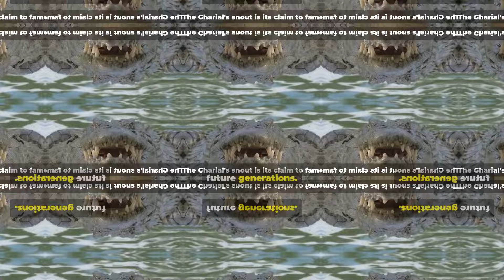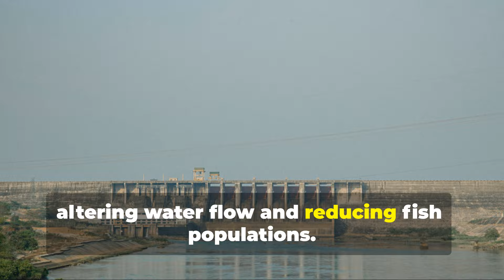The Gharial India's Critically Endangered Crocodile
Meet the Gharial, one of the most unique and critically endangered crocodilians in the world! Found primarily in the rivers of India and Nepal, gharials are famous for their long, narrow snouts filled with razor-sharp teeth, perfectly adapted for catching fish. In this video, we’ll explore the remarkable characteristics of this fish-eating crocodile, from its fascinating behavior to the vital role it plays in river ecosystems.

Sadly, due to habitat loss, pollution, and declining fish populations, gharials are on the brink of extinction. Join us as we highlight the urgent need for conservation efforts to save this iconic reptile and learn how we can help protect India’s river giants.

🌏 Topics covered in this video:

What makes the gharial unique among crocodiles?
The gharial’s diet and hunting techniques
Conservation efforts and challenges
Why saving gharials matters for river ecosystems